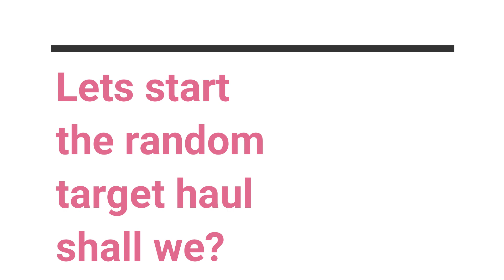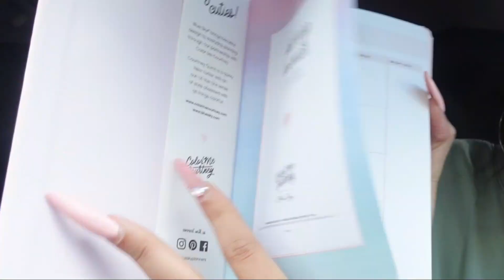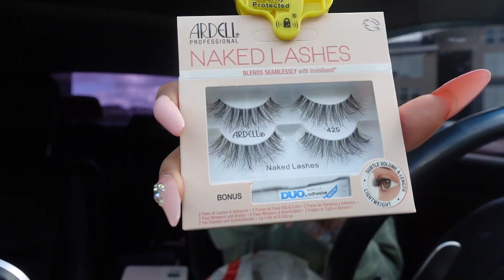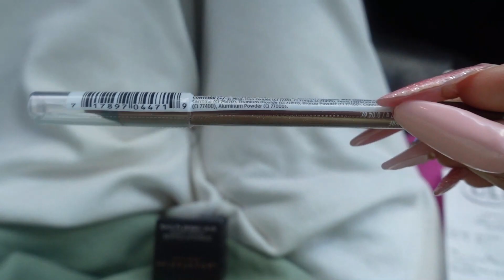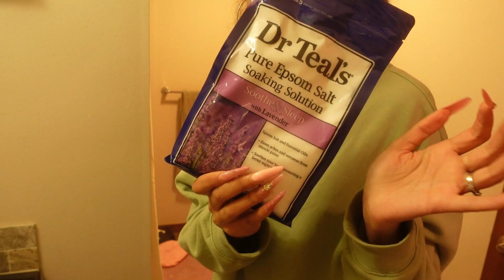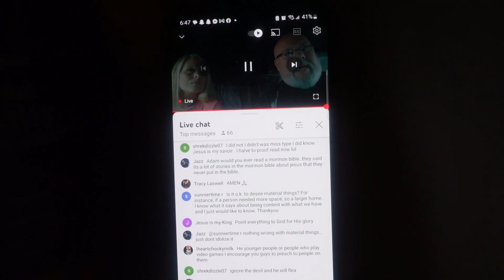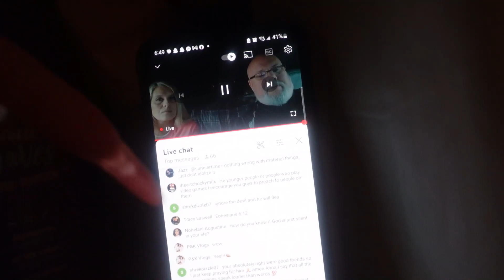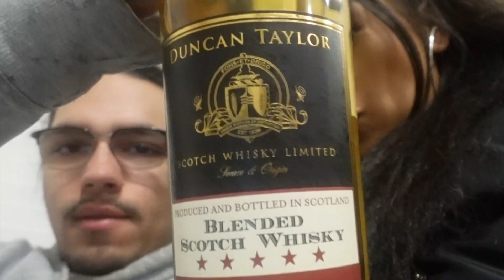Back At It.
Hey Guys!!
hope you guys enjoy this vlog. Its been a minute.